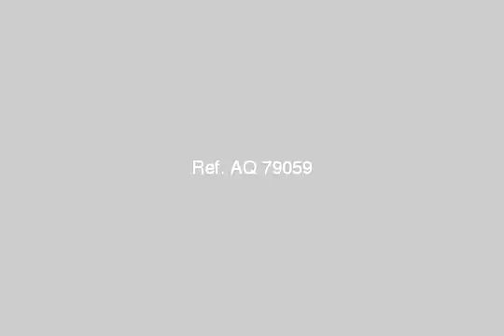شقة دور أرضي ايجار جديد بالمهندسين - mlseg.com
شقة دور أرضي ايجار جديد بالمهندسينمساحة 120م: غرفتين - رسيبشن كبير - 2 حمام - مطبخالايجار الشهري: 4000 جنيه  - المهندسين - عقارات مصر |    القاهرة الكبرى |    المهندسين |     شقة للإيجار